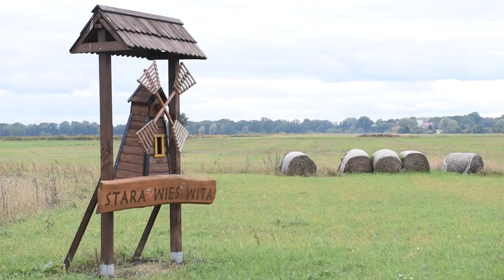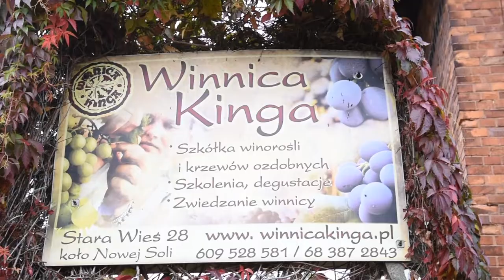Winnica Kinga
Winnica Kinga w Starej Wsi koło Nowej Soli.
Winnica została założona ponad 30 lat temu, dziś prowadzona jest przez drugie pokolenie.